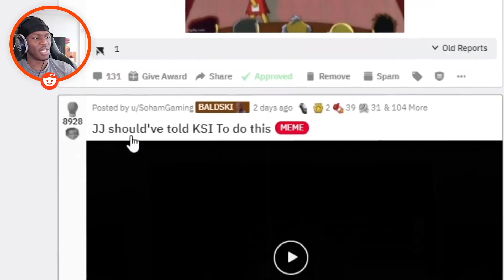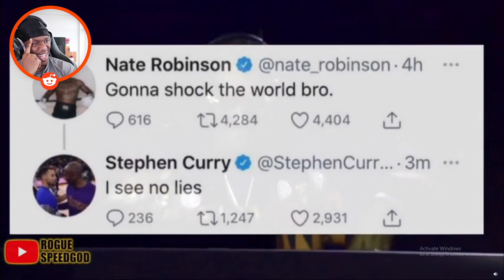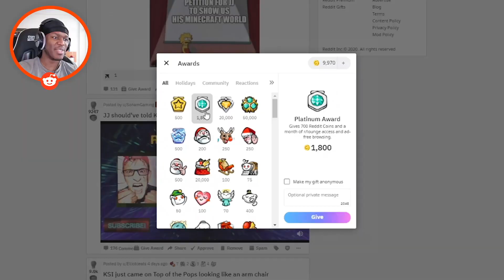WHAT IF NATE ROBINSON KNOCKED OUT JAKE PAUL? ( KSI TRAVELS BACK IN TIME )- KSI REACTS (r/ksi)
KSI REACTS TO What If Nate Robinson Knocked Out Jake Paul?
"My Last 2020 Video"

👉🏻 RELATED VIDEOS WORTH CHECKING OUT 👈🏻

● KSI CHECKS YOUR MONTHLY LISTENERS FOR MORE THAN 7MINS STRAIGHT- (r/ksi)